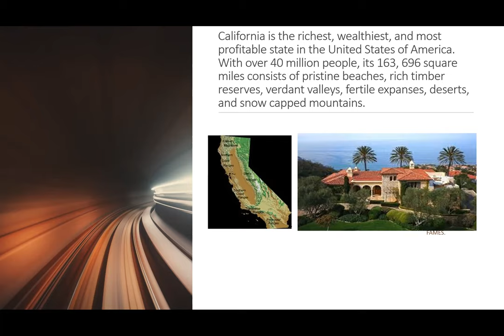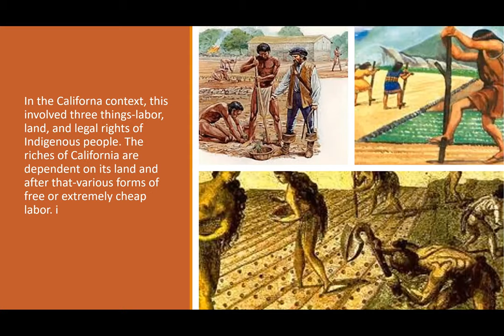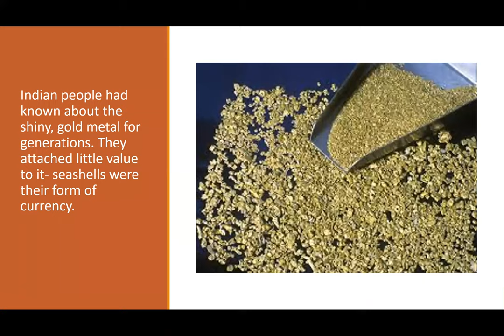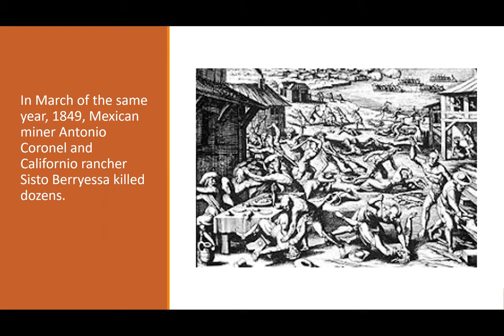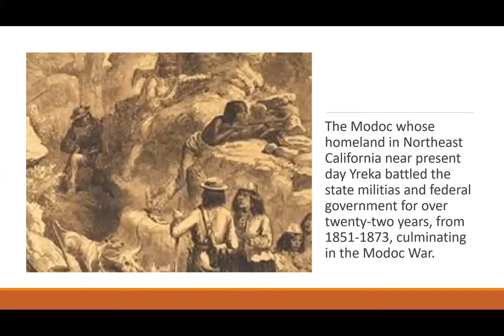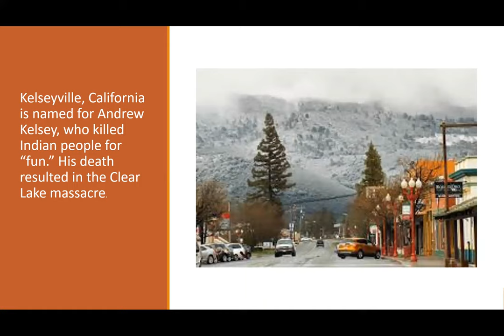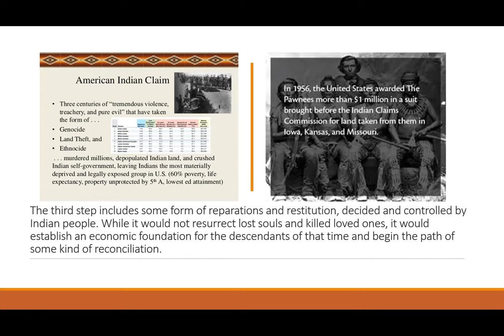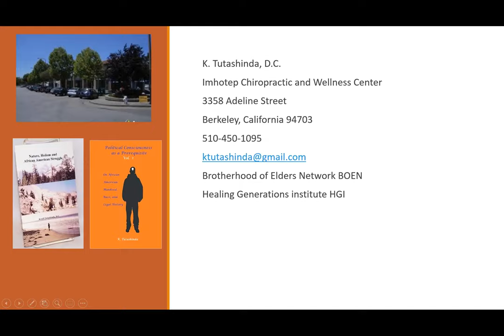Racial Capitalism, Attempted Genocide and California's Prosperity - Dr. K. Tutashinda D.C.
There is a Connection: Racial Capitalism, Attempted Genocide and California's Prosperity by Dr. K. Tutashinda D.C.